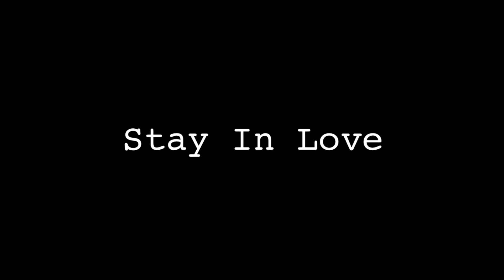Have Unwavering FAITH | Have Wishful Thinking | Use Your 3D as Evidence | Assign Meaning to IT ALL!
Make a conscious decision that you are becoming aware of all of the signs that are showing you and leading you every day that you are in flow, and your desire is manifesting every moment.

Decide that EVERYTHING is leading you divinely. Pulling you through. Your desire is God's desire. You are a channel. Your ego is the only thing stopping you, and it is up to you to face your ego and let it know you do not need to be protected. You know that God is your protector. Your higher self is guiding you though your feelings. When you feel sad, attached, anxious, worried, afraid. All you need to do is recognize it as your cue to CHOOSE new thoughts.

How do I do this practically? Stop, and become aware that you are experiencing emotions only to remind you that you are off track. See that it is untrue, and remind yourself what IS your truth.

Ask yourself in that moment, ok what is it that I want? And with everything you have in you refocus all of your attention and energy on your desire.

Remind yourself something much greater than you is handling EVERYTHING
Remind yourself you can literally just lean back and allow it in
Remind yourself that a TON of movement is happening without you seeing it

Breathe, say your affirmations, feel the juicy happy feelings of it, know it already exists, hand over the how and when to God
Surrender and Trust

Your inner world is your reality, your outer world is the reflection. Changing your inner changes your outer. It is that simple. Stop complicating it.
It is, it always is working!